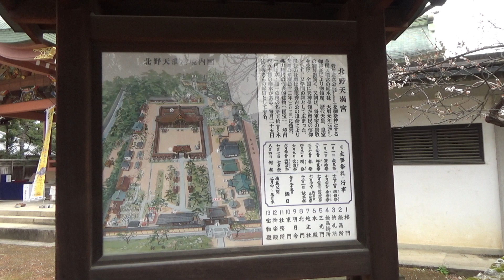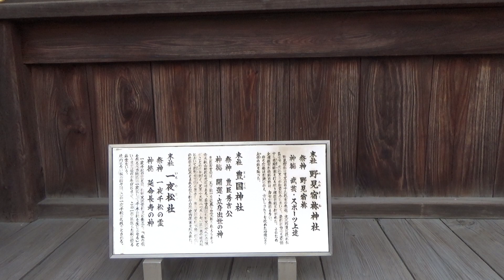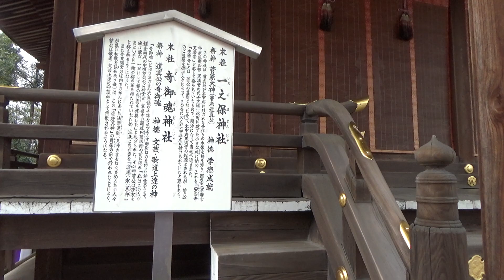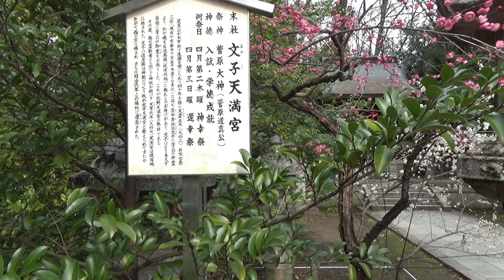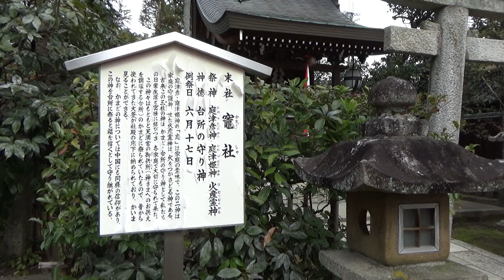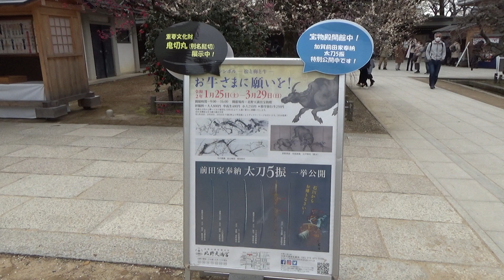【京都】北野天満宮を散策 [ Kyoto Japan ] Take a walk in Kitano Tenmangu. 令2/2/20撮影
京都府にある、神社やお寺を散策する動画です。
※この動画は無音です。
This is a video of walking around shrines and temples in Kyoto Prefecture.
* This video is silent.
【北野天満宮（きたのてんまんぐう）】

北野天満宮は、菅原道真公を御祭神としてお祀りする全国約1万2000社の天満宮、天神社の総本社。
天神信仰の発祥の地。

北野天満宮の創建は、平安時代中頃の天暦元年（947）に、現在の場所に神殿を建て、菅原道真公をお祀りしたのが始まりとされます。

御祭神
菅原道真公（すがわらのみちざね）

御神徳
・学問・和歌・連歌の神
・農耕の神
・正直・至誠の神
・冤罪を晴らす神
・芸能の神
・厄除の神
〒602-8386 京都府京都市上京区馬喰町

令和2年（2020）2月20日 木曜日 撮影
京都観光をお考えの方へ
バスや地下鉄の1日フリー乗車券などの案内です。
京都市交通局フリーチケット
[ Kitano Tenmangu ]

Kitano Tenmangu is the headquarters of 12,000 Tenmangu shrines in Japan dedicated to Michizane Sugawara.

It is said that Kitano Tenmangu Shrine was built in 947 when a temple was built at the current location to worship Michizane Sugawara.

Deity god
Michizane Sugawara

Profit
・ Science God
・ Agriculture god
・ Honest God
・ God clears false charges
・ God of entertainment
・ God of evil